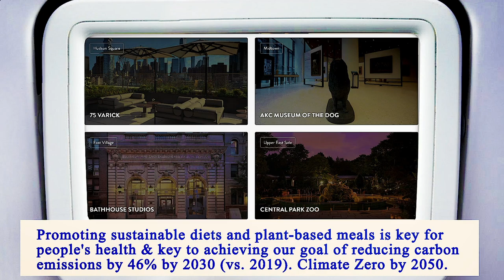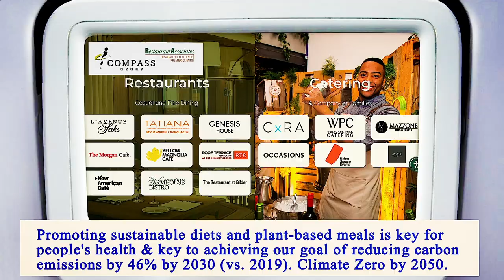Nearest Restaurants From Me Manhattan 10009 NY, New York County, New York, United States